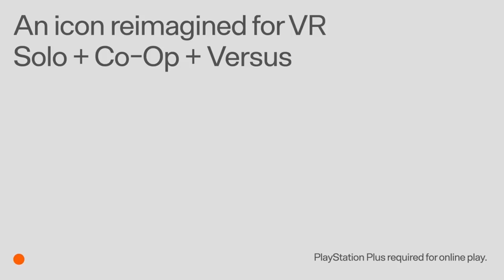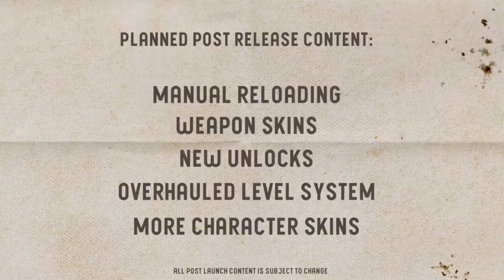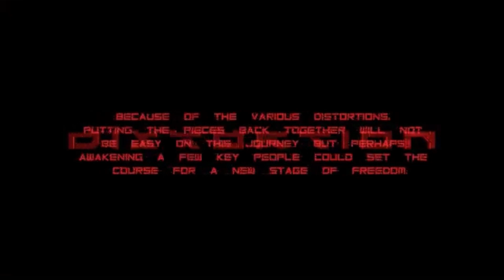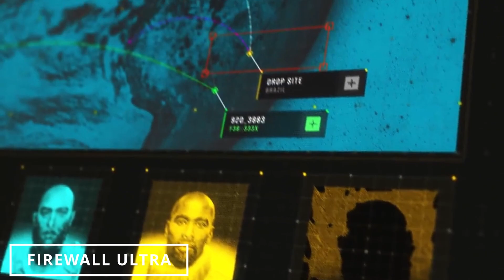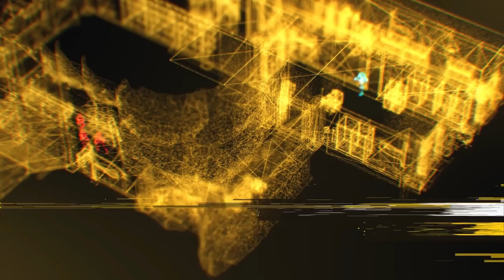Ponad 90 gier na PSVR2, które zmienią nasze postrzeganie wirtualnej rzeczywistości - Odcinek 3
00:00 Wstęp
00:15 Intro
00:24 C-Smash VRS
01:29 D-Day Enhanced
02:37 Desperate: Vladivostock
03:39 Distortion
05:46 District M
06:17 Do Not Open
07:21 Dropship Commander
08:24 Drunk or Dead
09:42 Engram
10:39 Firewall Ultra
11:37 Firmament
12:29 Ghostbusters Rise of the Ghost Lord
13:27 Outro

Witam na kanale TOMI PSVR w trzecim odcinku prezentującym kolejne gry. które ukażą sie na PSVR2.  Możesz znaleźć najlepszy kanał z grami wirtualnej rzeczywistości na youtube, ale jedyny taki po Polsku tylko u mnie! Po zostawieniu SUBA Ustaw powiadomienia na WSZYSTKIE, aby cieszyć się transmisjami na żywo, edytowaną rozgrywką  i wiele więcej.

Sprawdź poniższe linki społecznościowe, na które serdecznie Cię zapraszam!

Jeżeli będziesz chciał/a wesprzeć mnie dowolną kwotą kliknij w poniższy link gdzie przeczytasz o wsparciu mnie.

Sprzęt używany do  Streamowania to:

ACER Nitro N50-620 Gaming PC
- Procesor Intel® Core™ i5-11400F
- Graphics: NVIDIA GeForce GTX 1660 Super 6 GB
- Razer Cynosa Lite Gaming Keyboard
- Razer DeathAdder Essential Gaming Mouse
- Razer Gaming Mouse
- Razer BlackShark V2 X Gaming Headset
- Słuchawki z Mikrofonem bezprzewodowe HyperX
- Razer Gigantus V2 Large Gaming Surface
- Monitor 4K LG27UL500-W
- Kamera Logitech C920 HD Pro Webcam

 Szybka obróbka nagrań i filmów oraz podgląd streamu:
- Laptop IdeaPad S340
- AMD Ryzen 5 3500U Processor
- RAM: 8 GB / Storage: 256 GB SSD
- Graphics: AMD Radeon Vega 8

Rozdzielacz portów USB
- ADVENT-Port-Powered-USB-HB312 7 ports

Sprzęt do grania:
- Playstation VR
- PlaystationVR 2
- Playstation VR Aim Kontroler
- Kontrolery Sony Playstation VR Move